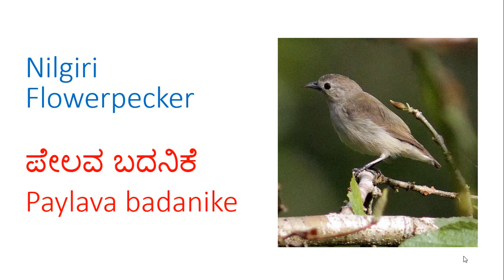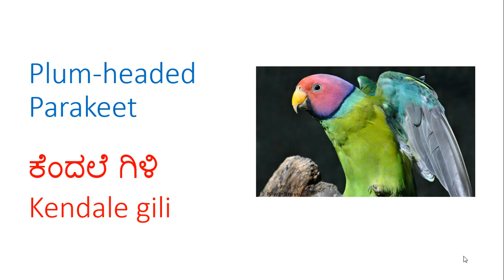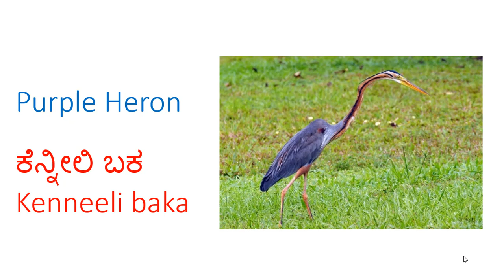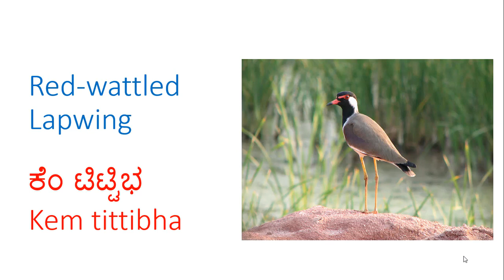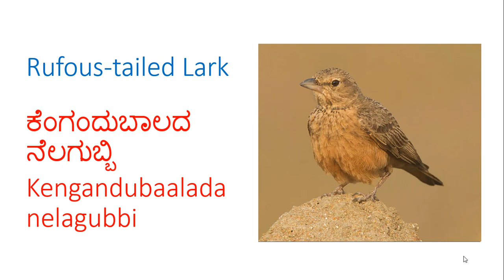Birds in Kannada - Part 4 - Learn Kannada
Here are the names of birds in English and Kannada.